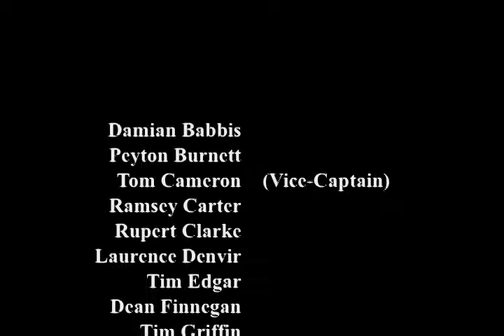HKFC Season Highlights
HKFC's 2007-08 winning season